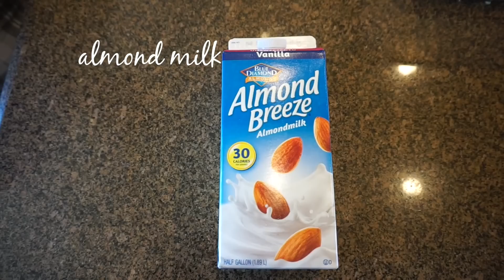HEALTHY BANANA OAT PANCAKES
this weeks video I decided to do a short and easy little cooking video! I only did half of what the recipe said because I didn't make that much.
FULL RECIPE
1 cup of almond milk
1 egg
2 bananas
1 tbls of vanilla extract
1 teaspoon of baking powder
1 tbls of cinnamon
1 teaspoon of sea salt
1 cup of oats